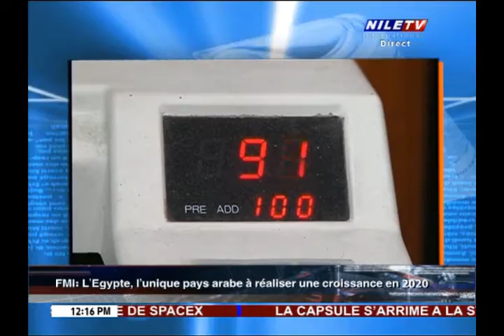Midi Au Caire 24 4 2021